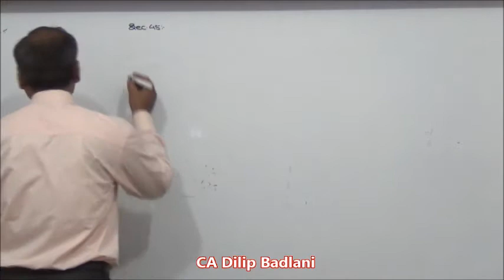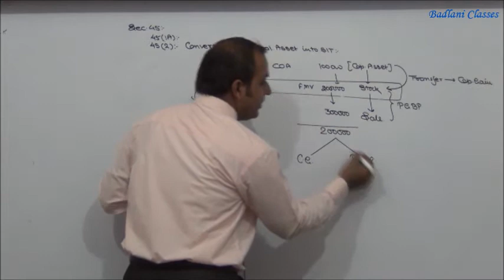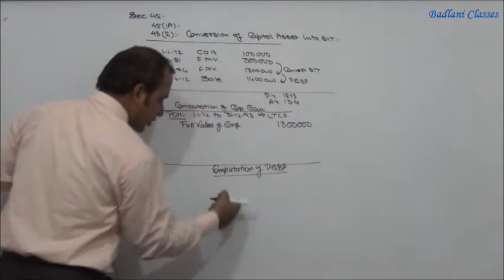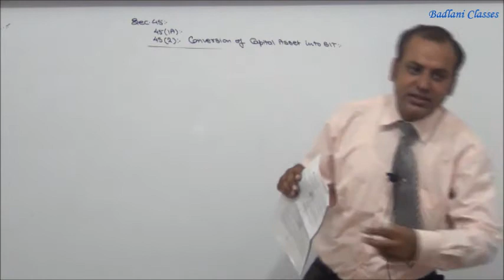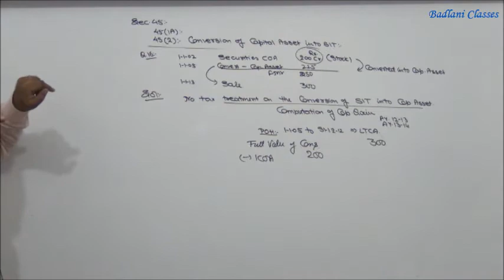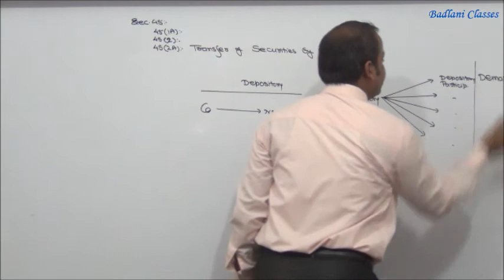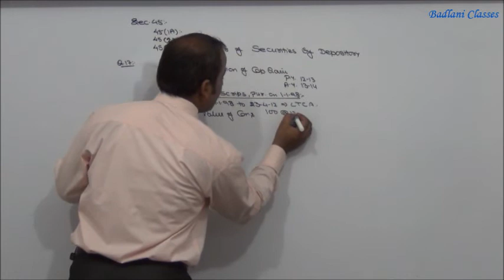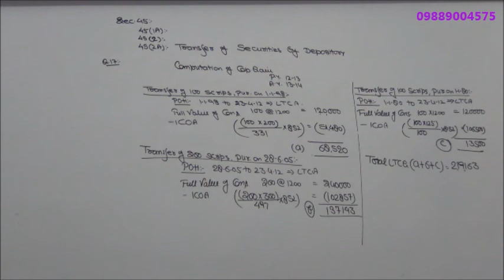IPCC - Income Tax - Capital Gain - Lecture 7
Full 7th Lecture of Capital Gain